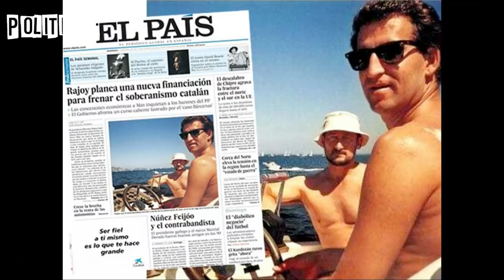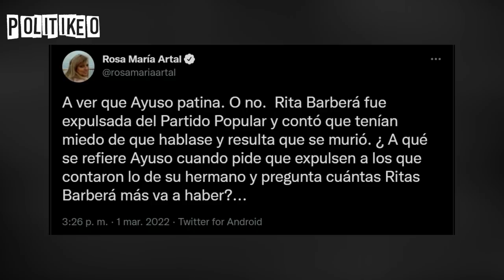Se culmina la 🔥TRAICIÓN🔥 a Casado y AYUSO habla de 😱RITA BARBERÁ😱